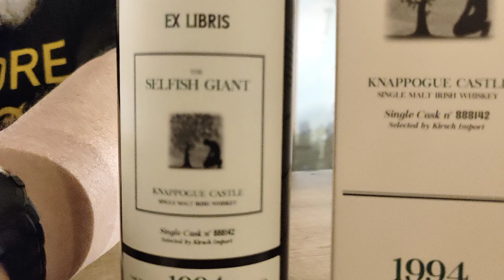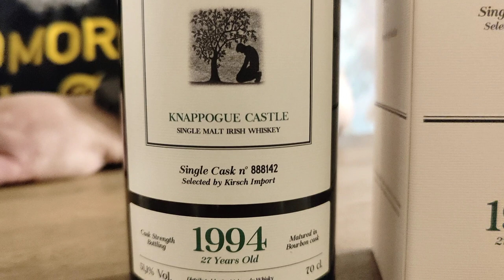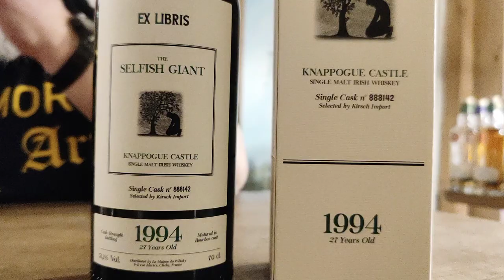WH #500 – WHISKEY - Knappogue Castle 27yo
+++ TASTING-VIDEO QUICK'N'DIRTY +++

Jubiläum! Wir können es selbst noch gar nicht richtig glauben, aber das hier ist unser 500. Video! Dem Anlass angemessen haben wir uns mal was richtig feines gegönnt. Ein Ire, 27 Jahre alt, reine Bourbonfassreifung, in der Whiskybase mit über 90 Punkten bewertet ... gönnt euch. Wir haben es auch getan ;-) Slainte auf die nächsten 500 Videos!

Knappogue Castle 27 Jahre 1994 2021 Ex Libris The Selfish Giant 51,1% 0,7l
499,90 EUR (Grundpreis 744,14 EUR/l)

Olaf